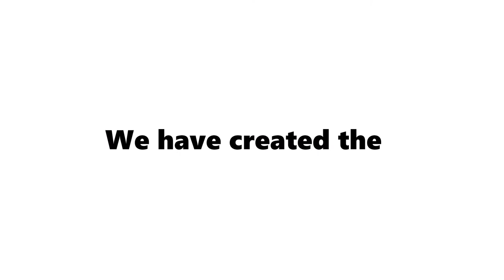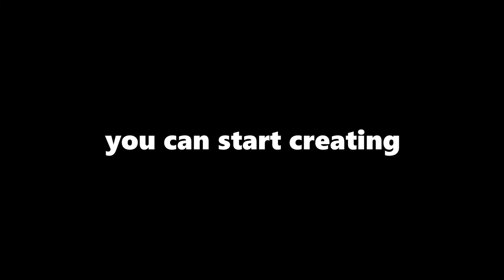Stimulsoft Reports and Dashboards 2022.3 released!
We’re glad to inform you about the release of the new version of data visualization and analytics tools – Stimulsoft Reports and Dashboards 2022.3! Among basic new features, we would like to highlight a new product for creating dashboards in Blazor applications, a new graphical library for .NET Core components, the GraphQL data adapter, Ribbon chart, and much more.